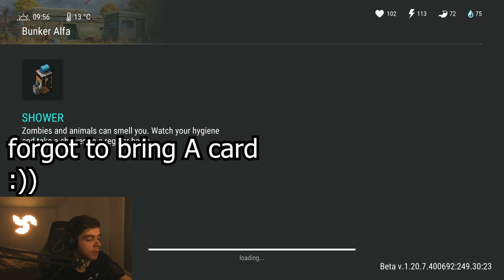HOW I DID BUNKER ALFA WITH SPEARS - F2P SERIES #2 - Last Day on Earth: Survival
► JOINING OUR DISCORD!